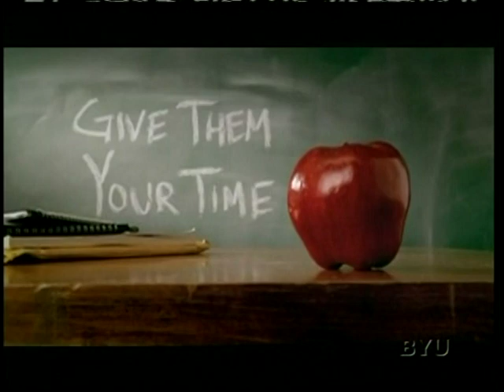BYU vs Weber St basketball Dec 2008 Part 3